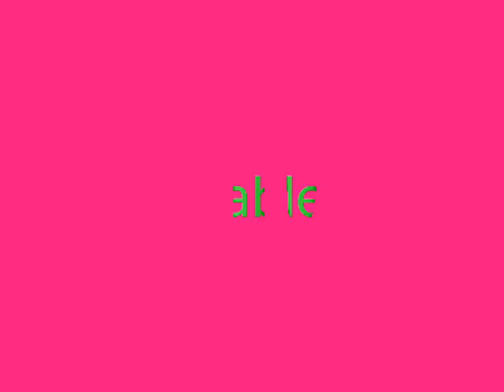my comp entry 2nd round (re entry)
after i made the vid i got some better pics so thats why i uploaded it again, i can understand if u dont alow this